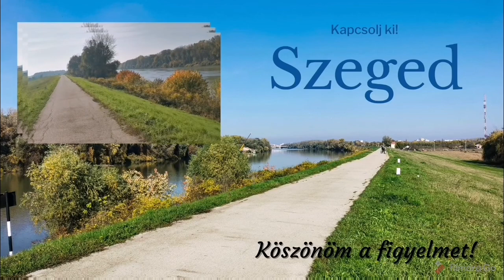Szegedi kikapcsolódás, kedvenc helyem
Sziasztok!
Ebben a rövid videóban szeretném megmutatni egyik kedvenc helyemet itt Szegeden.
Ha már szegedi vagyok és imádok itt biciklizni, feltöltődni, kikapcsolódni úgy mint a tánccal :)
Ajánlom Nektek is!
Akár sétálni, biciklizni, görkorizni, kutyát sétáltatni :)
Szuper kis hely!
Egészség szempontjából is nagyon ajánlom, hiszen a természetben, távol a közlekedéstől, friss levegőn tudtok mozogni egyet :)

Írd meg kommentben, ha jártál már itt :)